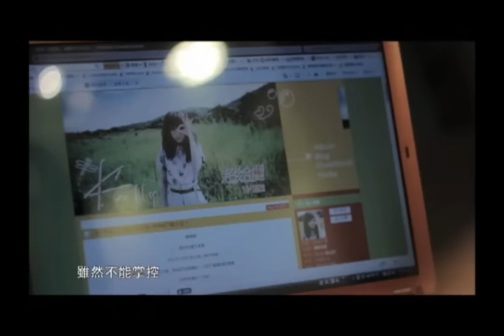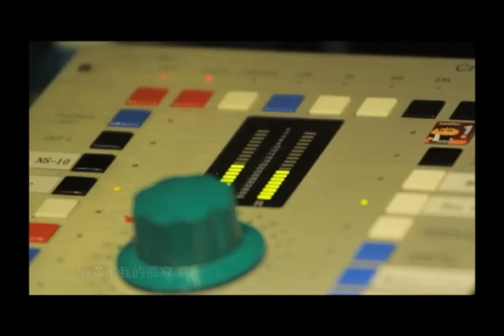潘嘉麗 Kelly Poon【陪我到最後 My Love】Official Music Video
【HOT ROCK】
超給麗  硬地女孩 Kelly 潘嘉麗 第三波主打〈陪我到最後 My Love〉
2011 潛麗嘉人 黑白世界，有愛就多彩；花花樂園，有我更精采。

Kelly累積三年再出發，要獻給歌迷和所有朋友的私房「蠟燭歌」，
絕對讓人感動入心，陪伴你每個美麗回憶。

陪我到最後(My Love)
作詞：Kelly 潘
作曲：Kelly 潘

當太陽又再次升起
那道曙光的氣息
溫暖了我的心

當你又張開了手心
用笑容真心誠意
填滿了我的孤寂
讓我看見了真情
不離不棄你還依然再續

My love 讓我緊握你雙手
感謝你一直守侯
臉紅害羞感動
親愛的 你一直在默默等候

My love 時間不停轉動
漫長的夢是苦痛
雖然不能掌控
陪你到最後黑夜白晝不放手

那道曙光的氣息
溫暖了我的心

用笑容真心誠意
填滿了我的孤寂
讓我看見了真情

感謝你一直守侯
臉紅害羞感動

漫長的夢是苦痛
雖然不能掌控

就像地球不能沒有月亮繞著走
肩並肩相伴左右
每天都想對你說 I Love you so

感謝你一直守侯
臉紅害羞感動

漫長的夢是苦痛
雖然不能掌控